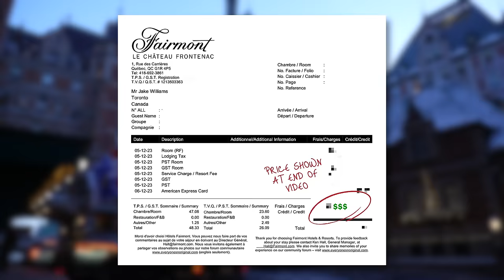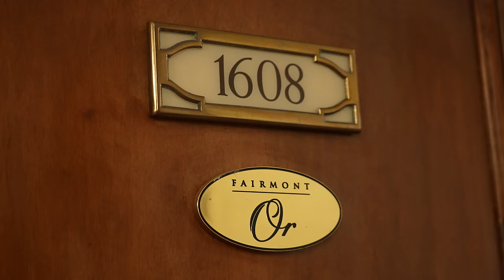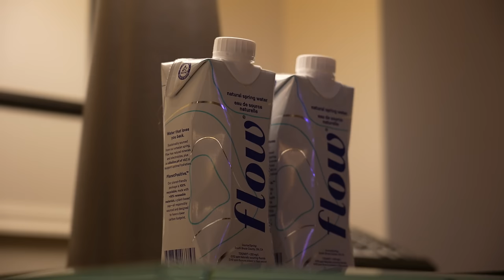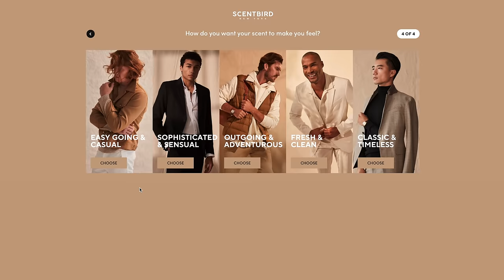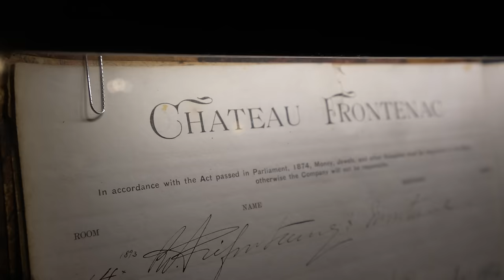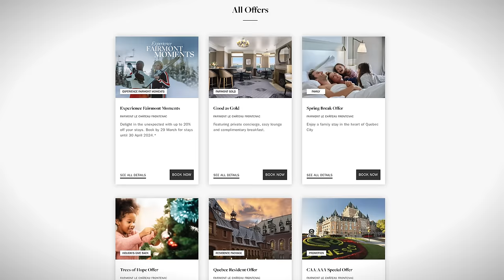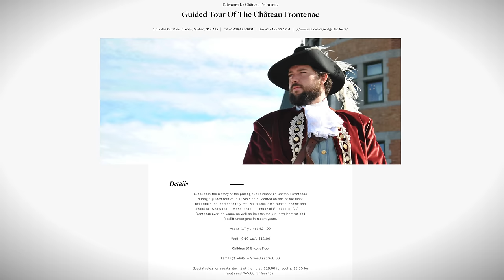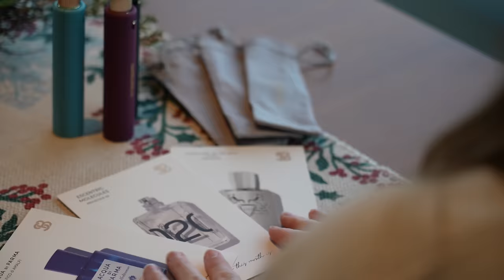Staying in Canada’s Most Iconic Luxury Hotel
Today i'm in Quebec City, checking into one of the most iconic hotels in all of Canada, and perhaps even the world. It's a massive, 600 room luxury hotel and i'm trying it out in the highest category they offer besides the suites (Fairmont Gold). Let's take an honest and thorough look to see if the Fairmont Le Château Frontenac is worth the money!

Main Channel - @BrightSunFilms

Emmi’s Channel - @emmi_lancaster

Chapters:
Opening - 0:00
Hotel History - 0:36
Room Tour - 3:18
Fairmont Gold Perks - 6:34
Other Rooms - 9:01
Amenities - 10:12
Stunning Quebec City - 12:43
Pricing & Alternatives - 14:55
Score - 17:24

Bright Sun Travels 2023